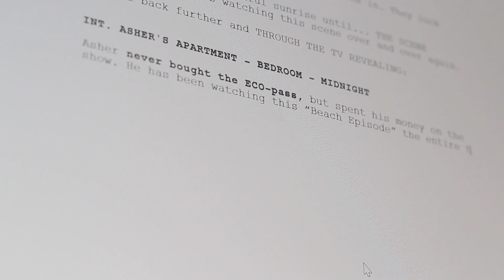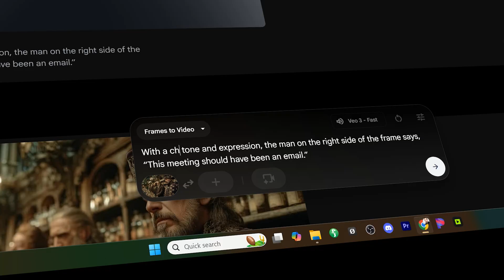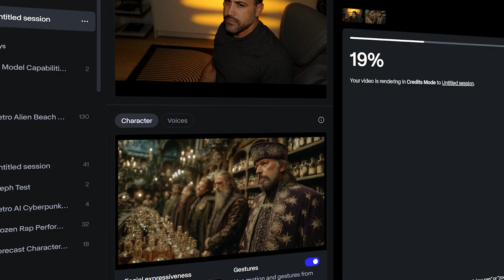This one thing will teach Veo 3.1 how to "act"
In this experiment, I explore how to direct AI like an actor, testing whether generative video models can interpret emotional language. We go beyond simple AI filmmaking and dive into the craft of directing AI characters, using a director's 'Emotion Wheel' to see if we can get a nuanced AI performance.

CHAPTERS
0:00 - One Word Changed Everything
0:46 - Can You Direct an AI Actor?
1:17 - The Director's Emotion Wheel
2:22 - The Veo 3 Emotion Test
3:58 - The Failure Montage
4:20 - Performance-Led Generation
4:50 - Your Words Matter

Gabe Michael is an award-winning AI filmmaker and creative technologist shaping the future of production with AI. He currently serves as VP and Executive Producer of AI at Edelman, where he consults internal and external teams, enhances production workflows and explores new creative possibilities with AI.

As an early adopter of AI technology in film, video and creative production, Gabe's work has earned accolades for 'Best Odyssey' at Project Odyssey, ‘Best Character’ and ‘Best Art Direction’ at the Runway Gen:48 AI Film Competitions, leading to his entry into many creative partner programs with top AI video tools.

With extensive experience as a director and producer in the creator economy, Gabe collaborates with top film studios, brands, and digital platforms, and shares his expertise on LinkedIn, YouTube, and in classrooms at UCLA.